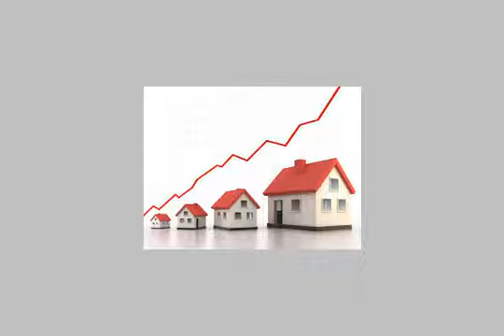apartment for sale in al oubour cairo - mlseg.com